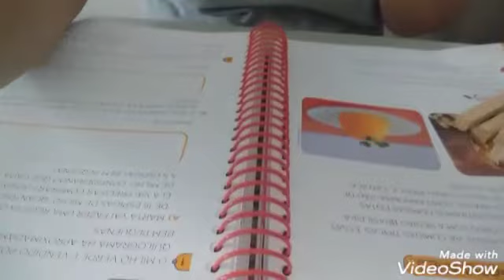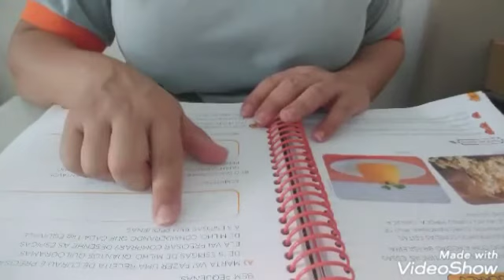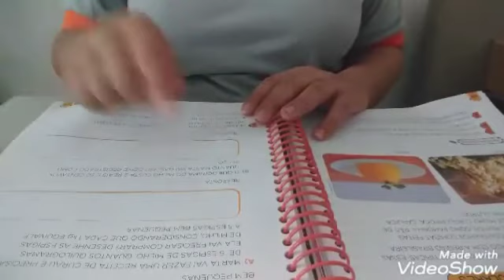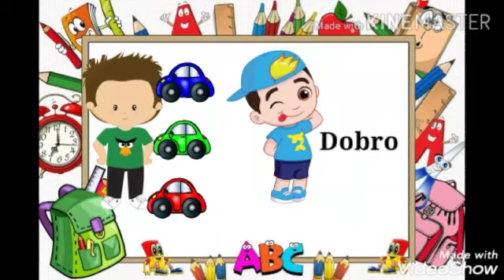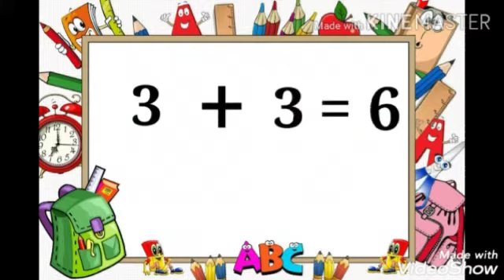Videoaula de Matemática dia 25 de novembro